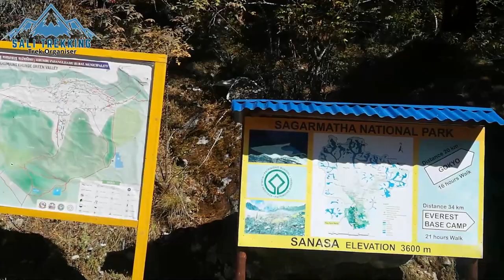EVEREST BASE CAMP TREK - DAY 4 NAMCHE TO TENGBOCHE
The Mt. Everest Base Camp Trek in the Himalayas kingdom of Nepal takes trekkers to the foot of the tallest mountain within the world. Today, the Mt. Everest base camp trek has become a doable goal for many Trekkers. Every year, over 30,000 individuals trek to catch a glimpse of Mt. Everest.

Highlights of the Everest base camp trek are Soaring peaks, Sherpa villages, picturesque forests, and glacial moraines. Reaching the foot of the world’s highest mountain, I will say this can be your life-changing experience. Nepal has instantly become your favorite country, and that I am sure you will be coming back to Nepal again and again once you visit. We’ll be waiting for you to serve alternative journeys like Annapurna base camp Trek, Mardi Himal Trek, etc.

Day 4 of the Everest base camp trek is one of the scenic and beautiful trekking day. After two awesome nights at Namche, we head towards Tengboche.
We started to trek AROUND 7.30AM. After 10 min ascending uphill over the stone steps. We reached the flat trail.
Namche to Tengboche is the most scenic trail in the Everest region. Walking through the unending ridgeline, enjoying the view of panoramic Himalayas include mt Everest was something unreal. This trail is a common trail for the trekkers going to Everest Base Camp, Gokyo lakes, Island peak, Ama Dablam, and a few others. But we met only a few trekkers along the trail, due to Covid there are still fewer trekkers in the region.
En route, there are beautiful small stupas with prayer flags hanging. Clearly can see the mesmerizing Himalayan panorama including some of the high peaks like Mt. Everest, Lhotse, Nuptse, Ama Dablam, Thamserku, and some others.
Every corner of the trail was an incredible viewpoint. Once we reached kyanjuma village we stopped for a tea break and we continued our trek down to Phungi thanga which is about 300m down from kyanjuma village.
We reached Phungi thanga around 10.30am and it was early for lunch, we continued our trek to Tengboche climbing uphill about 600m. After 2 hours climb slowly and steady we manage to reach Tengboche village.
Tengboche is located on the top of the hill with the oldest monastery in the Khumbu region, and one of the coldest places too. After some photography, we continued trek another 30 min down to Debuche village overnight. We checked in to the tea house enjoyed our lunch and sunbathing late afternoon.
After dinner and a comfy sleep with 2 blankets. That was all for the day. I hope you guys enjoyed the video.

Day 4 of the Everest base camp trek is not that easy, but beautiful and scenic, Everest step, every corner breathtaking views.